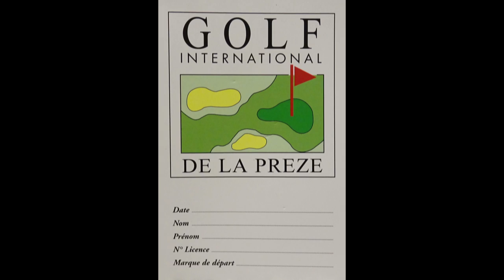Golf International De La Preze